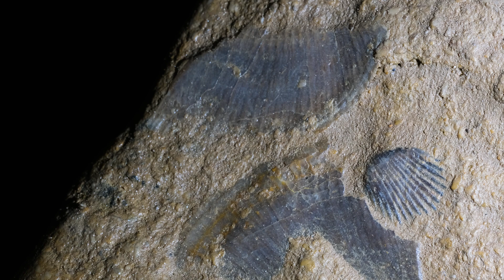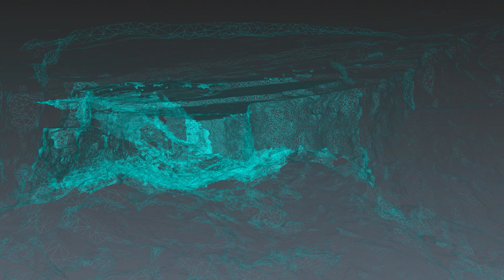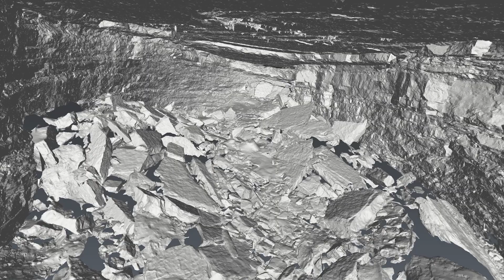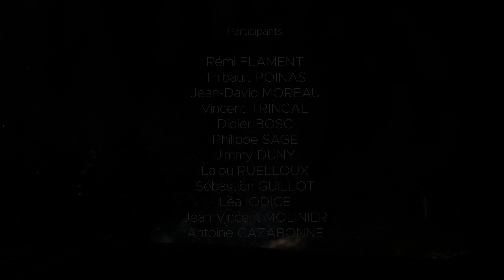DOCUMENTAIRE - Sur les traces des dinosaures géants - Expédition Castelbouc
le département de la Lozère abrite un trésor paléontologique caché, qui a été enfoui il y a plus de 160 millions d'années. Suite à sa récente découverte, des scientifiques et des spéléologues ont été mandatés pour mettre en lumière les vestiges de cette histoire passée.